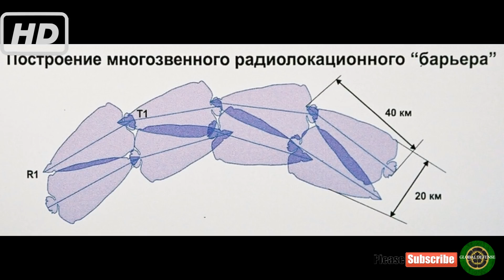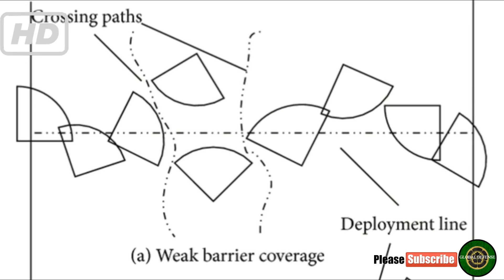Russian Radars On Track To See Through US Stealth F-22 & F-35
Russian Radars On Track To See Through US  Stealth.

How Russia Is Trying to Make US’s F-22 & F-35 as Obsolete as Battleships.

Ever since the development of stealth technology for aircraft, many different systems have been advertised as “stealth killing.” One of the more innovative solutions is the Russian Struna-1, Barrier-E bistatic radar system developed by a division of the Almaz-Antey Joint Stock Company. Almaz-Antey is the premier air-defense and radar manufacturer in Russia; they make the Tor, Buk and S-400 anti-aircraft systems, as well as their respective search radars. The Struna-1 was originally developed in 1999. A further evolution of Struna-1, the Barrier-E system was later showcased for export at MAKS 2007. it was shown alongside other radars at MAKS 2017. The system is rumored to be deployed around Moscow.
The Struna-1 is different than most radars in that it is a bistatic radar, meaning it relies on the receiver and transmitter of the radar to be in two different locations as opposed to conventional radar technology where the receiver and transmitter are located in the same location.

The Struna-1 solves this problem by positioning the transmitter in a different location than the receiver. The link between the transmitter and receiver has increased power relative to a conventional radar, as it falls off according to the inverse square law as opposed to the inverse fourth power law. This allows the radar to be more sensitive, as it is effectively acting as a radar tripwire. this setup increases the effective radar cross section (R C S) of a target by nearly threefold, and ignores any anti-radar coatings that can scatter the radio waves. This allows the detection of not only stealth aircraft, but other objects with low RCS such as hang gliders and cruise missiles.
the maximum span between two single towers is 50km. This leads to a maximum theoretical perimeter of 500km.
These individual towers have relatively low power consumption, and they do not emit as much energy as traditional radars, making them less vulnerable to anti-radiation weapons. The towers are mobile, allowing for forward deployment in times of conflict. They rely on microwave data links to communicate with each other and a centralized monitoring station, which can be located at a significant distance from the system. The distributed nature also allows the system to keep operating if one node goes down, albeit with less precision.
 The low height of the transmitter and receiver towers (only 25m off the ground) make Struna-1 very good at detecting low altitude targets, a target set that conventional radars often have trouble with.
the Struna-1 bistatic radar is not a be-all end-all detection solution for stealth aircraft, it could pose a significant threat to stealth NATO aircraft in a future conflict. Strike aircraft with stealth features are particularly vulnerable, the strike role tends to favor flight profiles that might cause aircraft to fly into the Struna-1’s detection range. In tandem with other modern “stealth-defeating” radar systems, the Struna-1 could provide critical information to an adversary on the position and movement of stealth aircraft.